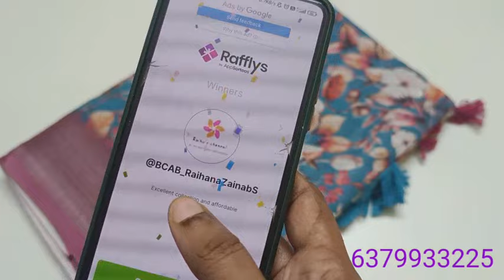Linen cotton sarees// (8/2/24)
video timings:
morning 10.30
afternoon 3.00
Night 7.30

Return policy:
Damage only return acceptable with clear uncut parcel opening video. 📦📦📦📦